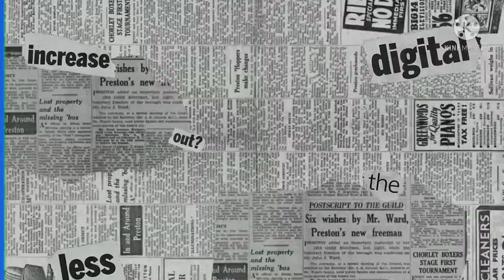Green Screen News Studio || Green Screen News Intro || Green Screen Breaking News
green screen news studio. green screen news intro.